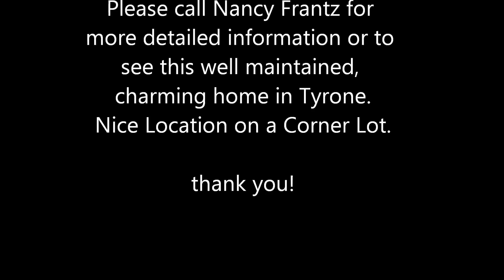SOLD!!!!! Home For Sale - 2050 Columbia ave. Tyrone, PA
Home for Sale 2050 Columbia,Tyrone,PA. Listed by Nancy Frantz with REMAX Results Realty Group. 3 Bedroom, well maintained, charming. New Kitchen, updated bath, huge walk in closet in Master Bedroom, 2 car garage on corner lot.